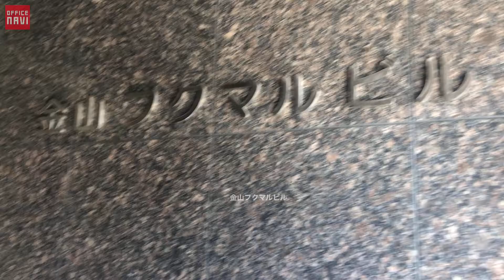愛知県 金山フクマルビル エントランス動画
金山フクマルビル（愛知県名古屋市中区正木4-8-13）エントランス
↓　詳しい物件詳細はこちら！